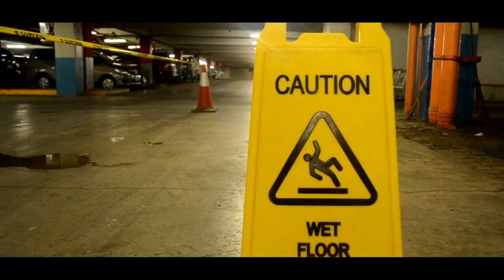" This Guy's in Love With You Pare " ( Bisaya Version ) BS EM 1-2 Music Video USEP 2015-2016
Director: Jezz Salvar
Actors:
Mel Austria
Cyren Mier
Jabin Adag

This music video was created by my students as their final project in 2015.